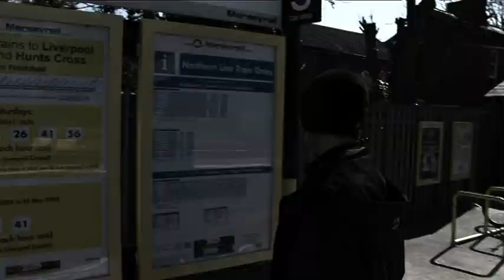David Tyrrell - Believe